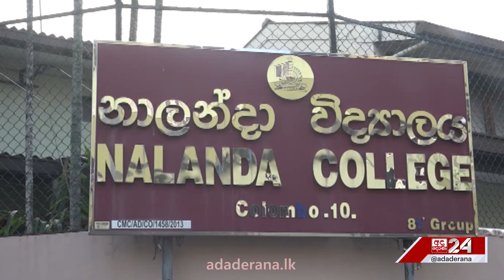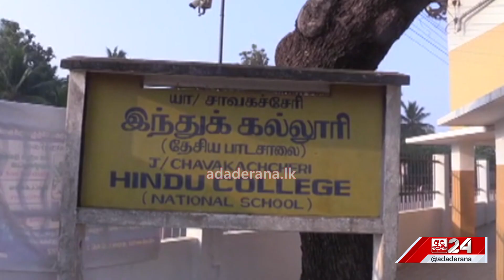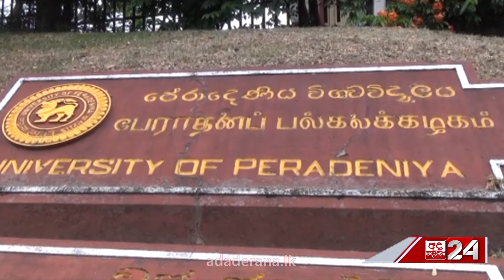වර්ජනය කරන ගුරුවරුන්ගේ ඉල්ලීම්.."ඒක අපිට අදාළ නැහැ"